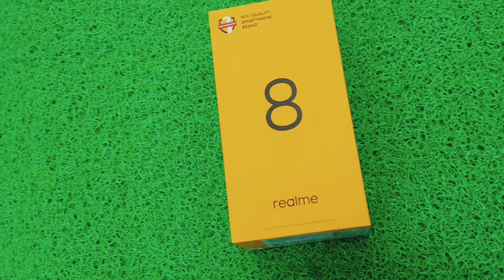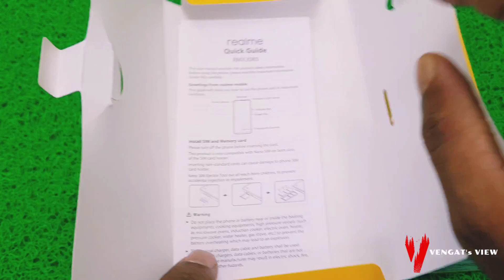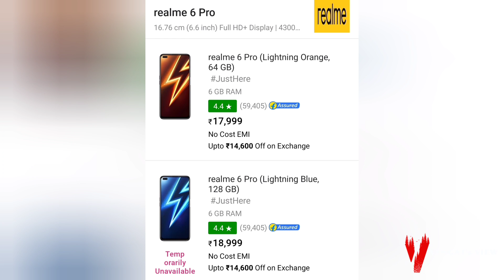Realme 8 - Unboxing and Full Review Tamil | Dare To Leap | Realme Phone | V Vengat's View | VVV